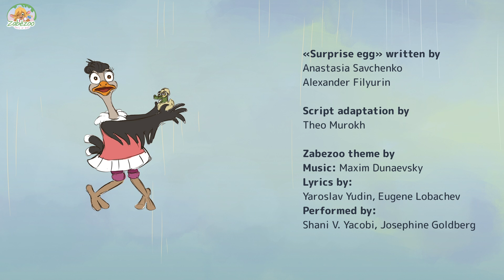Zabezoo - Making Gift | Cartoons Show For Kids | Pop Teen Toons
Zabezoo notices Dad secretly hiding something. Turns out, he's hiding a gift for Mom since today is their wedding anniversary! Zabezoo is thrilled, but she chides Dad for not wrapping the gift beautifully. After all, the most important part of a gift is the packaging!

► 🤗Watch!

Welcome to the magical world of Zabezoo where a Monkey Dad who is an astronaut, A Bunny Mom who is an artist and their adorable hybrid offspring ZABEZOO. Join us as we explore the wonders of nature and learn valuable lessons about love, family and friendship. Enjoy hilarious and heartwarming moments, our channel is filled with fun and excitement for the whole family. So come along and join the fun - you never know what surprises await in the magical world of Zabezoo!